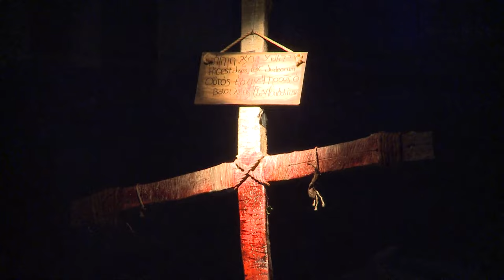Atonement Baptism | Pastor Steve Munsey